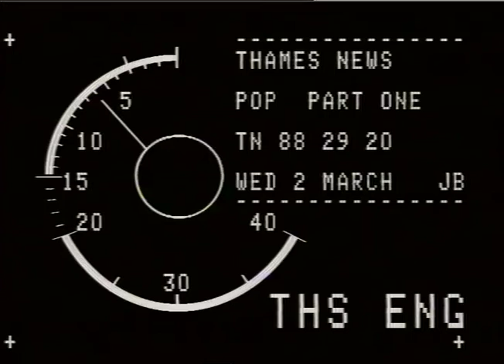Stock , Aitken and Waterman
THAMES NEWS2.3.88 Success of trio songwriters/producersin LUNCH 25/26 POP Industry: SCOTT,AITKEN,& WATERMAN with 3 in PM Ptl 26124Top 20 & 65 hits in the last three years. _x000D_
PM Pt2 31/37_x000D_
PM 29/20 re-cut of 31/27 :-_x000D_
INTERVIEW: in turn MIKE SCOTT/ AITKEN / WATERMAN (producers_x000D_
songwriters)_x000D_
Gv's All 3 PM's mixing desk (best 88/31/27);a single playing on a turntable & cu of needle/stylus, gold record collection on wall._x000D_
26/24 Rick Ashley video "Together Foreve